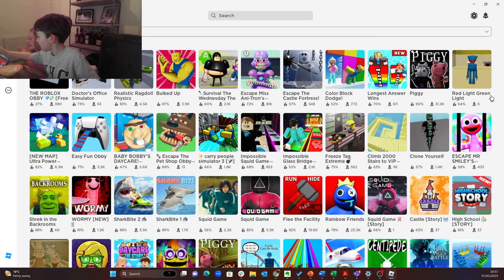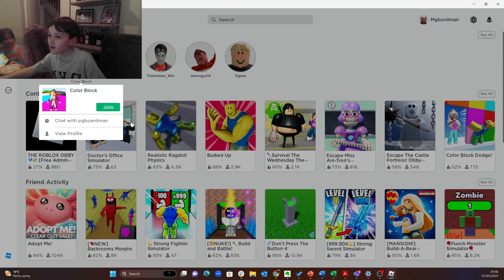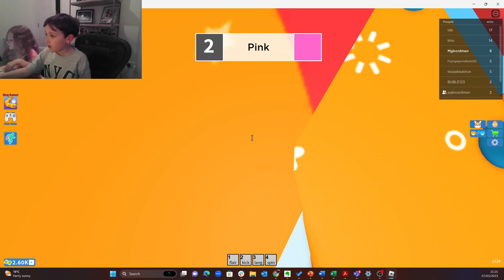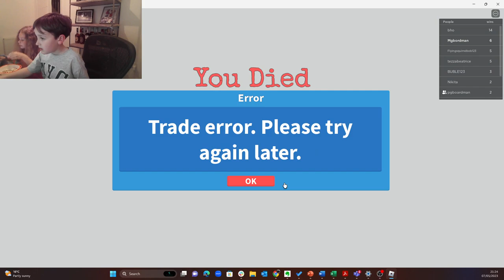Jessica bashford with Miller G doing colour block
Hello red panda fans today we got Jess in our video and also were going to play colour block.